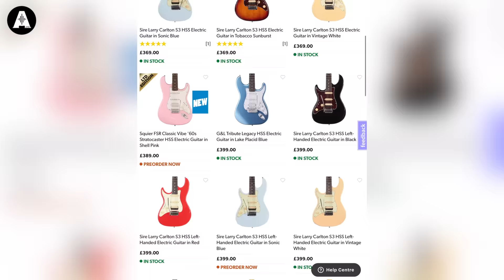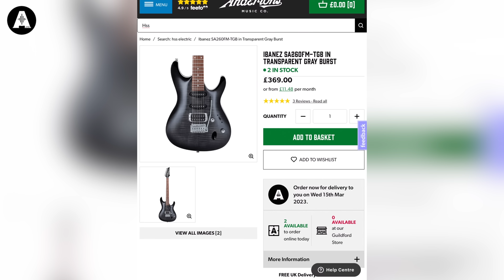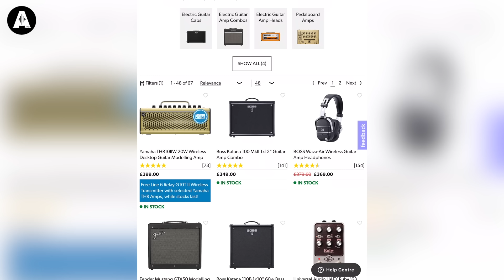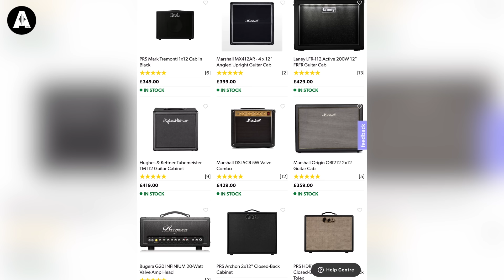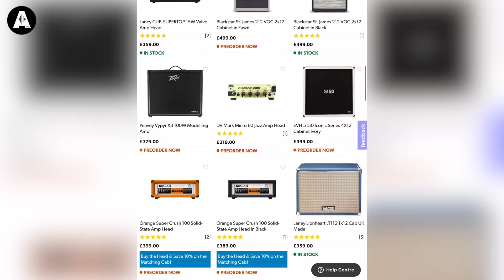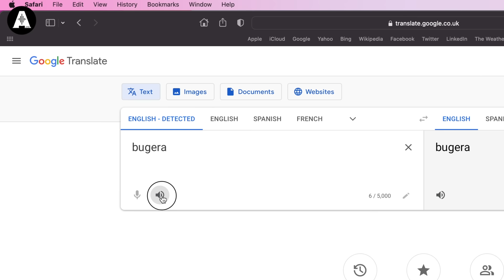The Captain Chooses a Live Rig Under £1000!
👆 It's finally Lee's turn to put together a viable live guitar rig with only £1000! What do you think of his choices? What would you do differently if you had £1000 to spend at Andertons?

🎁 Excited about the giveaway? Check out the Victory V4 Range now!

⏰ Timestamps ⏰
» 0:00 Welcome Back!
» 0:38 What Lee's Doing!
» 1:08 Lee's History Gigging
» 3:00 Lee's Plan!
» 3:35 Shopping for a Guitar!
» 6:05 Picking an Amp!
» 10:34 Choosing Some Pedals!
» 12:30 Testing the Gear!
» 13:08 Raising the Pickups?
» 17:35 The Overdrive Channel?
» 18:39 Trying the Pedals!
» 22:40 Thanks For Watching!